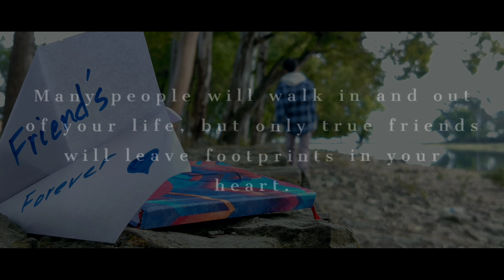ETHANTA | CHAND NINGTHOUJA FEAT LANCHENBA | DANCE VISUAL | CHANGKHOMBA & MAYA | PUMPKIN DANCE CENTER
Dance visual

• Featuring - Maya Koijam & Changkhomba Hijam

• Directed & Choreography - Vvek Rk AKA Pumpkin dad

• Cinematography - Dancelifestudio795

• Thanks to - Piba rk, Dravid, Akash, Rohit.

Special thanks to Chand ningthouja ❤️